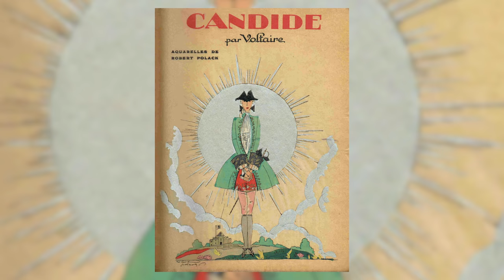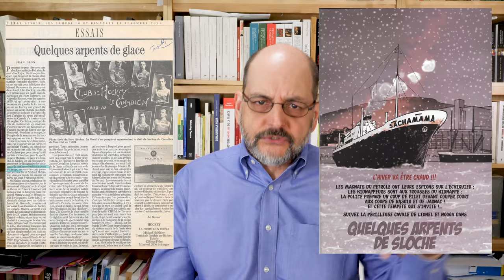Quelques arpents de Voltaire sur le Canada | L'Histoire nous le dira #37 (avec Benoît Melançon)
Avec: Benoît Melançon, professeur en littérature à l'Université de Montréal et Laurent Turcot, professeur en histoire à l'Université du Québec à Trois-Rivières, Canada

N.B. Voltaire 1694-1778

Sources et pour aller plus loin:
Cahiers Voltaire, rubrique «Enquête sur la réception de Candide», depuis 2003. URL
Melançon, Benoît, «Voltaire, Paris, 2015», dans Stéphanie Géhanne Gavoty et Alain Sandrier (édit.), les Neveux de Voltaire, à André Magnan, Ferney-Voltaire, Centre international d’étude du XVIIIe siècle, coll. «Publications de la Société Voltaire», 4, 2017, p. 137-146. URL
Trudel, Marcel, l’Influence de Voltaire au Canada, Montréal, Fides, les Publications de l’Université Laval, 1945, 2 tomes : Tome I : de 1760 à 1850, 221 p.; tome II : de 1850 à 1900, 315 p.
Voltaire à la radio canadienne. Textes de Louis Pelland présentés et annotés par Joël Castonguay-Bélanger et Benoît Melançon, Montréal, Del Busso éditeur, 2013, 87 p. URL